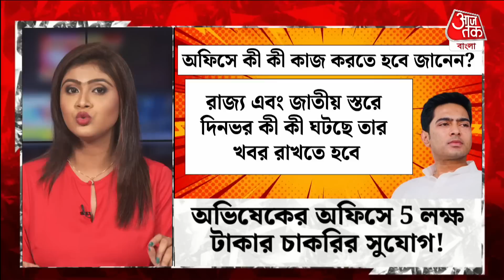অভিষেকের অফিসে 5 লক্ষ টাকার চাকরির সুযোগ, জেনে নিন আবেদনের নিয়ম | Abhishek Banerjee | Aaj Tak Bangla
আপনি কি চাকরি করতে চান? চাকরি খুঁজছেন, কিন্তু পাচ্ছেন না তাইতো? তাহলে এদিক ওদিক না ঘুরে অভিষেক বন্দ্যোপাধ্য়ায়ের অফিসে আবেদন করুন।
কাজ করার অভিজ্ঞতা রয়েছে প্রিন্ট, টেলিভিশন এবং ডিজিটাল মিডিয়ায়? তাহলে আপনার জন্য বড় সুযোগ। চাকরির সুযোগ মিলছে অভিষেক বন্দ্যোপাধ্যায়ের অফিসে। সম্প্রতি তৃণমূল সাংসদের অফিস থেকে একটি বিজ্ঞপ্তি প্রকাশ করা হয়েছে। যেখানে উল্লেখ করা হয়েছে এই সুযোগের কথা। রাজনৈতিক ইস্যু নিয়ে আগ্রহ থাকলে এবং এক থেকে দু'বছর মিডিয়া ইন্ডাস্ট্রিতেতে কাজ করার অভিজ্ঞতা থাকলেই এই চাকরির জন্য আবেদন করা যাবে। বেতন মিলবে বার্ষিক পাঁচ লাখ টাকা। শুনে অবাক লাগলেও এটাই সত্যি।

তৃণমূলের সর্বভারতীয় সাধরণ সম্পাদক অভিষেক বন্দ্যোপাধ্যায়ের ক্যামাক স্ট্রিটের অফিস থেকে প্রকাশ করা বিজ্ঞপ্তিতে বলা হয়েছে, মিডিয়া কোঅর্ডিনেটর পদে নতুন লোক নেওয়া হচ্ছে। দু'টি পদ খালি রয়েছে। মূলত মিডিয়া কোঅর্ডিনেটর, মিডিয়া প্ল্যানার হিসেবে কাজ করতে হবে।